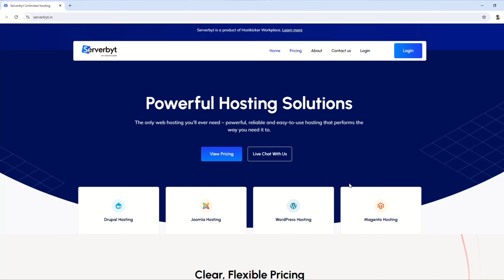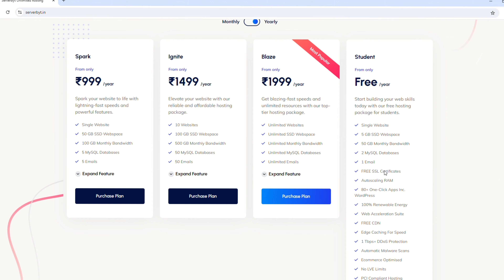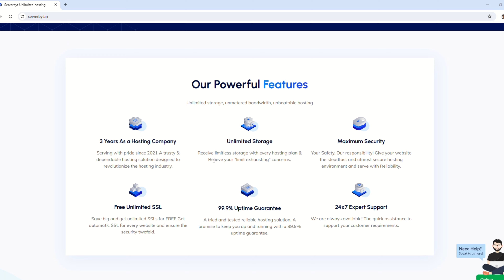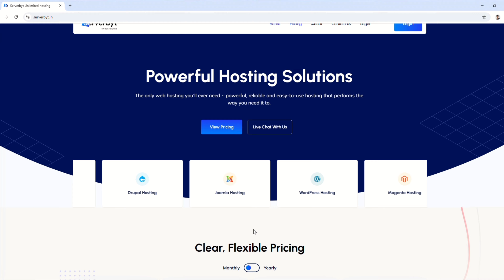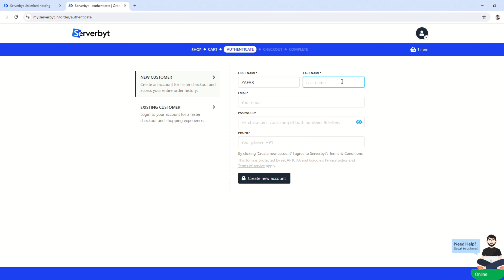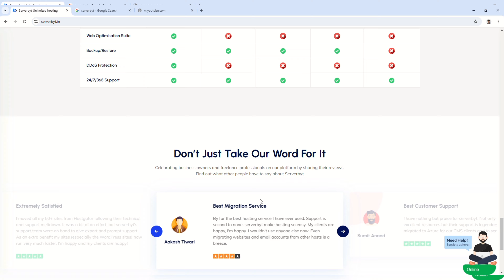Serverbyt's Affordable Premium Cloud Hosting at ₹499/year - Unlimited Emails & Websites!